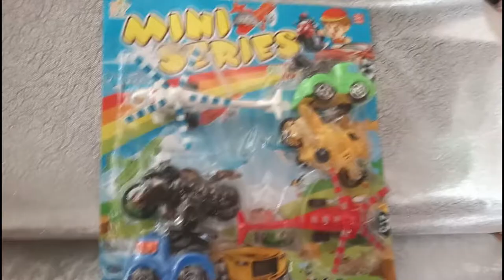top 10 new police cars and trailers for kids 2018 unboxing - Urooj kids toys PlayToys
top 10 new police cars and trailers for kids 2018 - Urooj kids toys PlayToys
PLZ SUBSCRIBES OUR CHANNEL

Barbie & Her Sisters in A Pony Tale (2018) HD Full Movie
FUll STORY OF ALL MOVIE
Barbie, Skipper, Stacie, and Chelsea drive to Aunt Marlene's Alpine Academy in the Swiss Alps for a month long horseback riding vacation. They are greeted by their cousins, Max and Marie, who present the sisters with a room. Barbie feels that her winning the Pacific Steeplechase, an event in the Inter-Academy Equestrian Tournament, will depend on her finding the right horse for her. She meets Etienne Cheynet, the riding master, and then gets to choose her own horse from the thoroughbreds in the stable. Barbie is joined by Marlene and reveals that she is not sure which horse to pick.

The next day, Barbie goes riding with everyone and sees a horse, but it disappears. She sees the same horse in the academy logo and notices its unusual markings. Barbie finds Etienne singing to a horse to calm it. Etienne explains that the horses Barbie has seen are from a fable about an ancient herd called the Majestique, and that there is no proof they are real. Philippe Cheynet, the riding master of École Montagne and Etienne's brother, interrupts them and says that the Majestiques don't exist. However, he knows that the Majestiques are real and lies because his brother is present.

Barbie goes riding by herself and some wolves scare away her horse, Finian. She is saved from the wolves by the Majestique horse she had seen the day before, and it runs away. The following day, Barbie and Finian went riding again and found the Majestique horse with its leg stuck under a rock. To relax the horse, Barbie sings the song she heard Etienne singing and manages to move the rock. She uses her scarf as a bandage to tie around the horse's bleeding leg and she names her Majesty. Philippe later finds some of Majesty's mane and sees Barbie nearby, so he follows her.

Barbie goes out alone and is able to ride Majesty, which Philippe witnesses. Majesty shows Barbie a herd of breed in the Valley of the Majestiques. Meanwhile, Marlene tells Skipper that she may have to sell the academy to Bridgette Cheynet, the mother of Etienne and Philippe and the owner of École Montagne, if they don't win the tournament. Skipper finds Barbie with the Majestiques and encourages her big sister to run for Alpine in the tournament instead of Etienne, but Barbie is reluctant to run in the steeplechase on Majesty in case Philippe finds the Majestiques and hurts them.

On the opening day of the tournament, Alpine Academy and École Montagne are tied for first place. That night, there is a dance which everyone attends. While everyone is distracted, Philippe sneaks out and releases the Alpine Academy's horses in order to sabotage them. Chelsea sneaks out to ride a big horse and attracts attention by screaming when she is overwhelmed. The horse she is on hurts Etienne's arm so he can't compete. Barbie searches for the horses with Skipper and Jonas, a boy from École Montagne. She realises that Majesty found the academy's horses and led them away.

Barbie leads everyone to the Majestiques and they find the other horses. She tells Skipper and Jonas to keep them a secret and they start going back to the academy with the horses. On the way back, they encounter Philippe. Philippe excludes Jonas from École Montagne for helping Barbie to find the horses. Philippe tells Barbie that he knows the Majestiques are on Alpine land, and that the land and the horses will belong to École Montagne after the tournament. The only way to save the academy and the Majestiques would be to win the tournament, so Barbie competes instead of Etienne.

Barbie enters the tournament just in time and rides for Alpine on Majesty. Philippe makes the saddle come off of Majesty, so Barbie and Majesty race without it and manage to win. The overall Tournament Cup goes to Alpine Academy. Bridgette congratulates Barbie and Barbie gets a photo of herself and her family with Majesty and the trophy. She thanks Marlene for letting her stay at the academy, and Marlene reveals that they have many people interested in the academy now. Barbie wants to take Majesty home with her, but sets her free to be with her herd because she loves her. Aunt Marlene tells Barbie that if she comes back Majesty will return